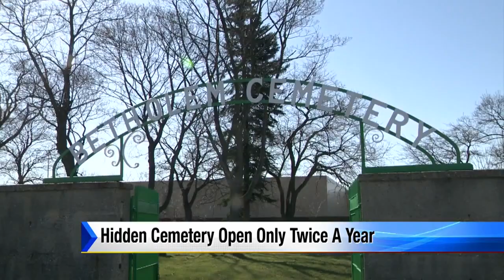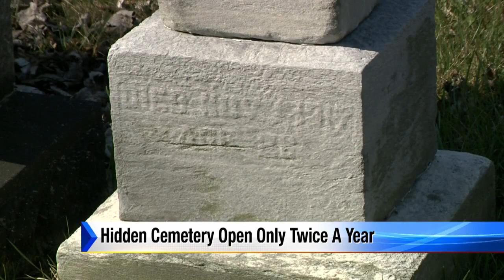Hidden cemetery open only twice a year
The Beth Olem Cemetery in Hamtramck, one of Michigan’s oldest Jewish cemeteries, was opened to the public Sunday.